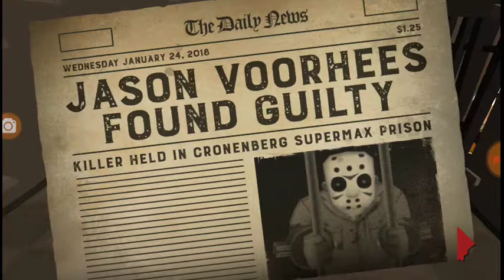My mom convinces me to kill random people with a lawn gnome!! (Friday The 13th game #1)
There is a little cartoon blood but hopefully you still enjoy the video.